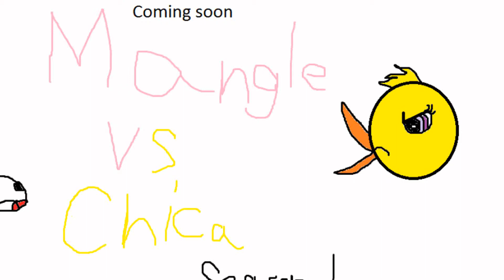Chica Vs Mangle season 1 coming soon!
its coming soon i promise so hang in there guys